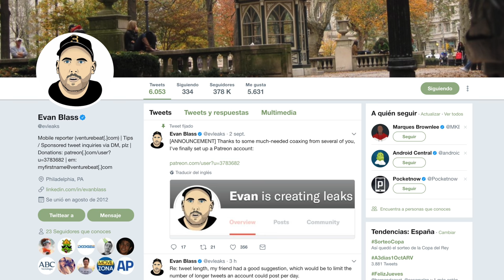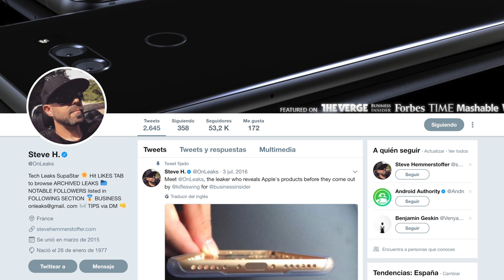Filtraciones, ¿Por qué sabemos todo antes de tiempo?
¿Por qué sabemos siempre todo antes de tiempo? ¿Por qué hay filtraciones? ¿De dónde sale? Estas y muchas preguntas resueltas en este vídeo.

Música utilizada Es una plataforma de pago y de ahí extraigo todos los temas musicales. NO SE PUEDEN ENCONTRAR FUERA DE AHÍ.

- Soporte smartphone MOKO
- Kit Iluminación Foco TecTake
- Kit cuerdas y fotografías (SET)
- Luces LED